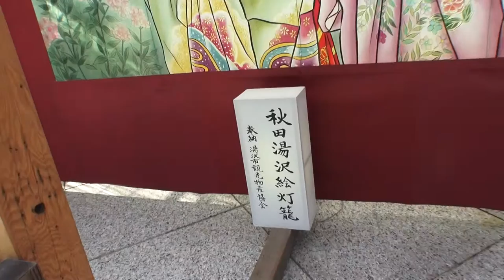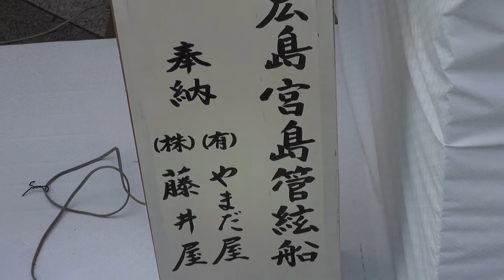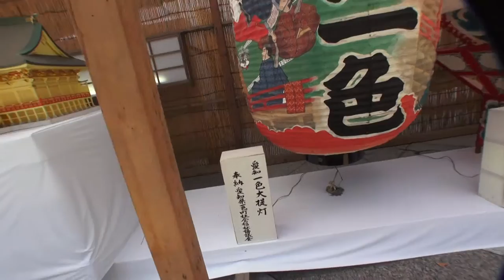平成26年 みたま祭り 靖国神社 秋田湯沢絵灯籠。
日本と言えば≪神輿だ！！≫。。≪キューバ＆ジャパン　文化交流≫靖国神社　第６８回みたま祭り神輿振り、麹町靖国講　神輿参道渡御祭礼。CUBA & JAPON。